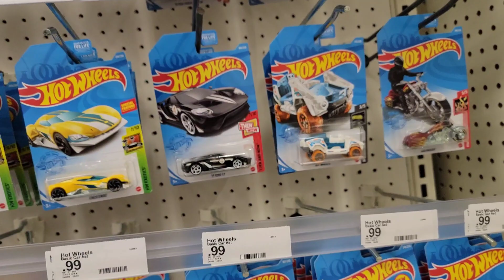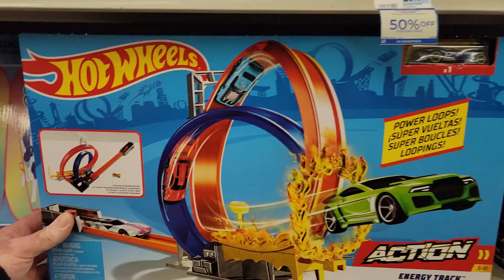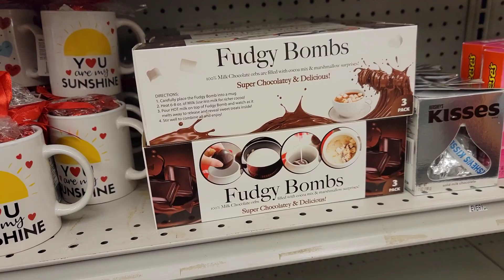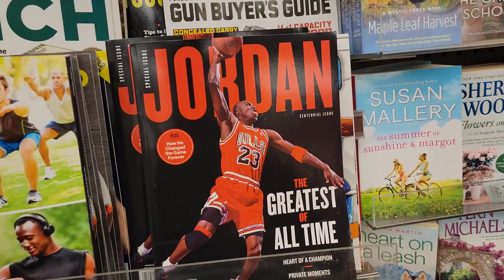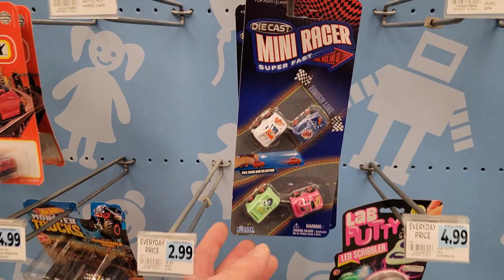Hot wheels Peg hunt | 2 stores